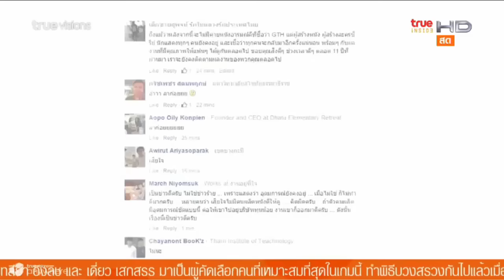ปิดตัว GTH ค่ายหนังอารมณ์ดี เหตุผู้บริหารคิดไม่ตรงกัน (13-11-58)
*** สกู๊ปข่าว จาก INSIDE News Tonight
ออกอากาศ เมื่อวันที่  13  พ.ย. 2558 เวลา 19.30 น.
ทาง TRUE Inside HD ช่อง  335